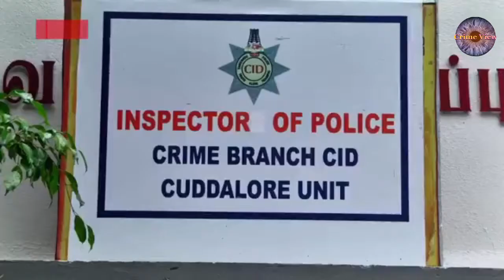DMK MP escaped from Gonindaraj MURDER Case: Crime View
DMK MP escape. Five arrested in Govindaraj murder
CBCID police have arrested five employees of Cuddalore DMK MP Ramesh in connection with the mysterious death of Govindaraj, an employee of a cashew company. MP Ramesh is in the lead. A murder case has been registered against him.
The cashew plant owned by DMK MP Ramesh is located at Panikkan Kuppam near Panruti in Cuddalore district. Govindaraj, a worker who worked here, died mysteriously on the night of September 19. Govindaraj's son Senthilvel has lodged a complaint at the Gadambuliyur police station that he was attacked and killed by the MP and his men.
Meanwhile, Pamaka's lawyer K Balu filed a case in the Chennai High Court asking the CBI to investigate the case. Govindaraj's body was autopsied by doctors at the Puducherry Gimper Hospital on September 23 at the Villupuram District Hospital following an order by the Chennai High Court.
The CBCID headed by ADSP Gomati began its probe into Govindaraj's mysterious death on September 28 after Tamil Nadu DGP Silenthrababu ordered the police to investigate the case. CBCID ADSP Gomati along with Cuddalore CPCIT Analyst Deepa launched the first phase of the investigation.
Nandakumar, an inspector in charge of the Puthuppettai and Kadambuliyur police stations, visited the company owned by DMK MP Ramesh on the morning of September 20, the day after the incident. Workers, including Shanmugam and Sundar, have confessed to the police how Govindaraj was beaten and tortured during the interrogation of some workers who witnessed the incident. The case diary containing the confessions was also handed over to the CPCIT police.

Cuddalore CBCID police, who had collected CCTV camera footage and footage of Govindaraj being taken to the Kadambuliyur police station that night, conducted an intensive investigation, revealing that DMK MP Ramesh and five of his company employees had beaten and poisoned Govindaraj to death. Following this, the CPCIT police arrested 5 employees in connection with the murder case. A murder case has also been registered against MP Ramesh. Police are searching for MP Ramesh while he is in hiding.